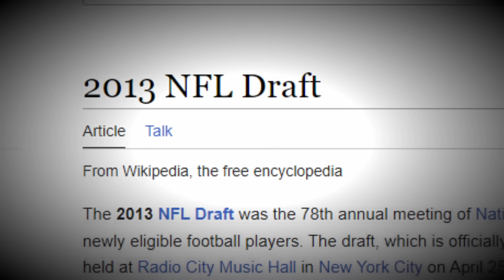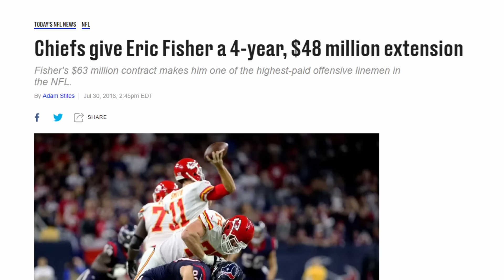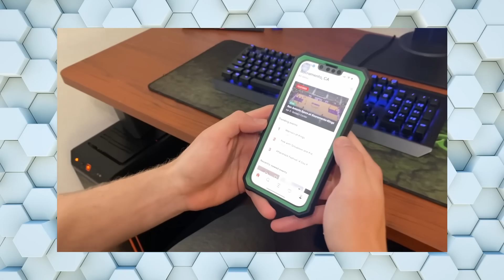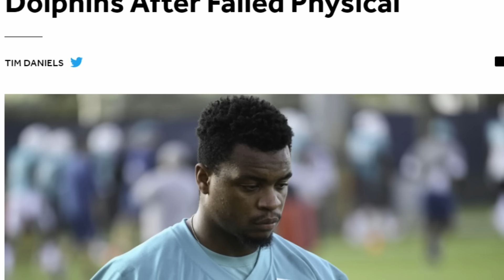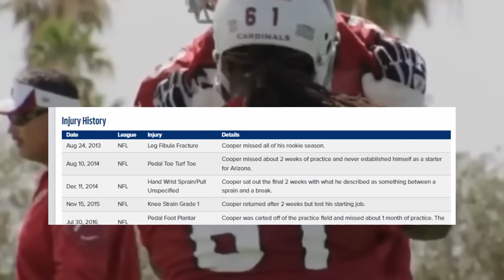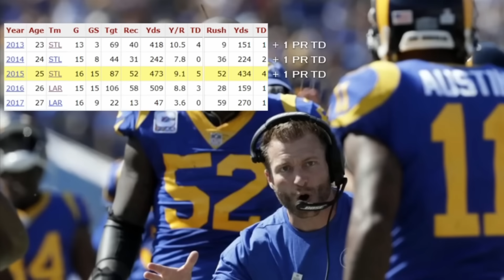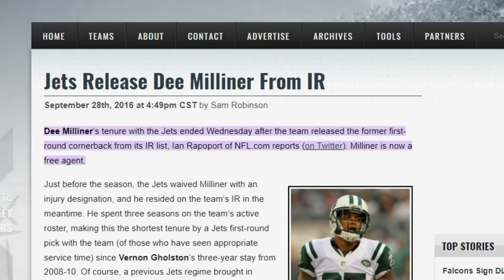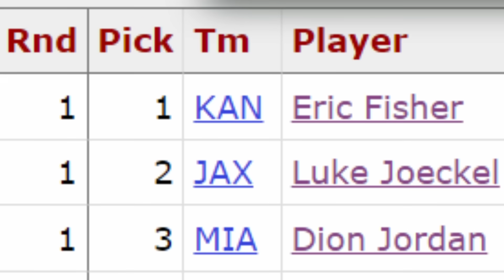The Worst Draft Class Of All-Time? The Top 10 Picks From 2013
How did the top 10 picks from 2013 perform? Find out in today's video.